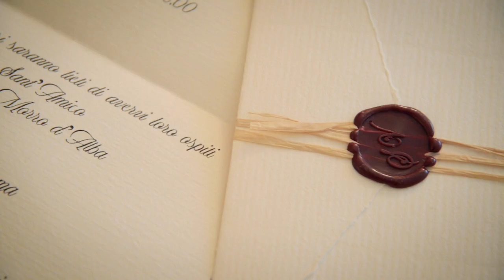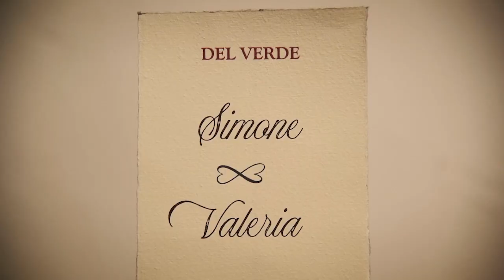Simone e Valeria - Wedding Trailer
Il riassunto video del matrimonio di Simone e Valeria